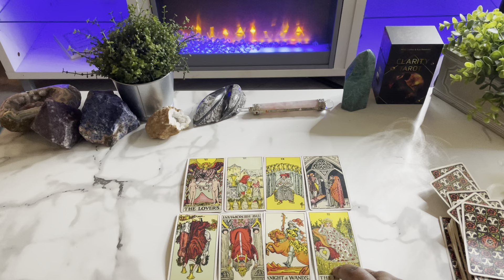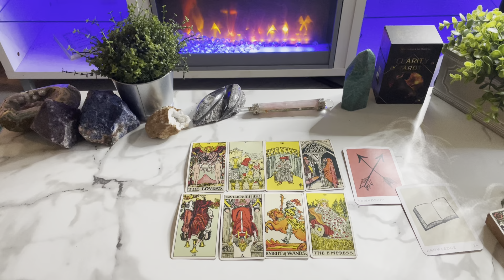Aries ♈️ The NEXT 72 HOURS (February 20-23)Tarot Card Reading